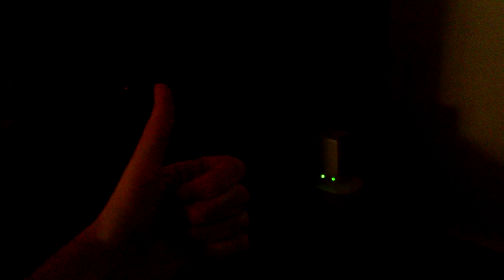MECH Vlog #6 Let the good times roll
Game night with some of the best people I know!
No matter how old I get, playing video games with my buds never gets old.

Have you subscribes yet? What are you waiting for??